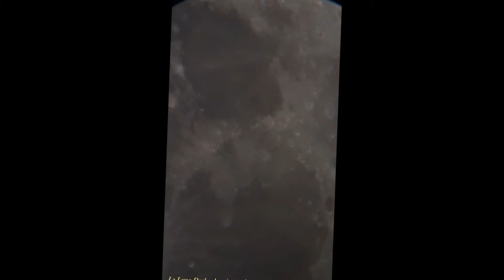Le ciel du mois d'août 2016